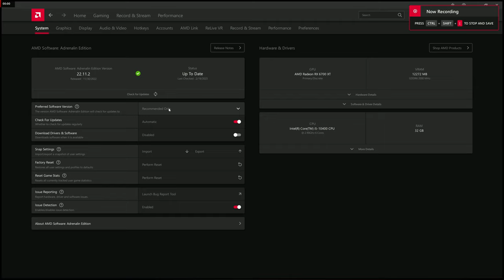Modern Warefare 3 on RX 6700 XT + i5-10400 4K Native Walkthrough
This mission "Mind The Gap" has The Best Action Sequence according to screen rant and I agree cause I was planning on doing Turbulence but this one was a bit more active.

Timeline:
00:00 AMD Settings
00:39 The Warehouse
7:26 Train Chase
9:35 Result of Train
11:14 Underground Action

System Specs
-Intel i5-10400

(Total Bitrate 300183 kbps)